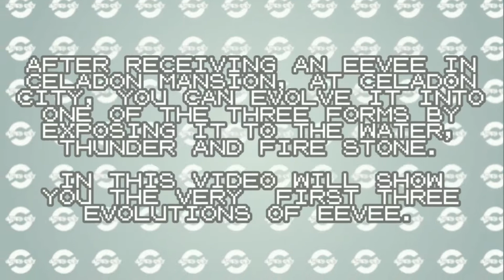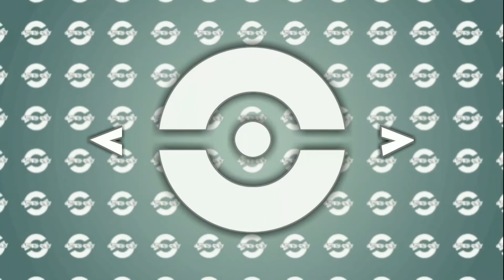Pokemon Yellow - "Eeveelution" Eevee's Evolution Forms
Compilation of Every Rare Pokemon - Eeveelution! Eevee's Evolution Forms (Pokemon Yellow)

List of Eevee's Evolution exposing by elemental stones:
0:26 - Vaporeon (Water-type Pokémon) - exposing Water Stone.
2:13 - Jolteon (Electric-type Pokémon) - exposing Thunderstone.
3:57 - Flareon (Fire-type Pokémon) - exposing Fire Stone.

Question of the day - Out of all Pokémon in Blue, Red and Yellow, Eevee has the most evolved forms. Which one of the first three eeveelution do you prefer to get? , tell us your own experience.

Pokémon Games for Game Boy

I, Quirky Grey, provides detailed and quality no commentary gameplay.

This video was based on my own experiences playing the game which i want to share, to know people's advice, criticism, and comment or thoughs to the game.

Please support the official franchise and have a nice day!